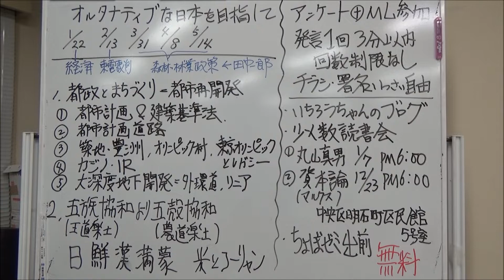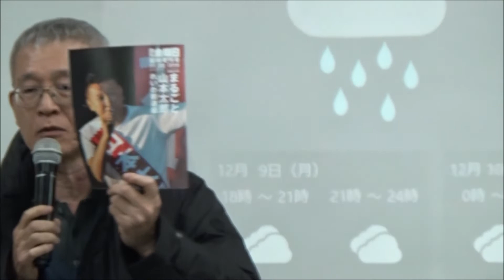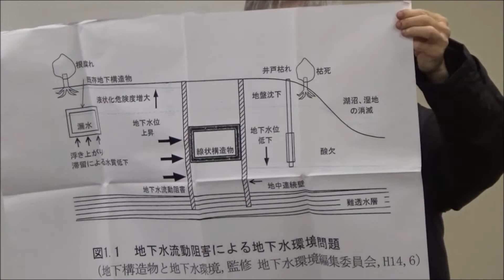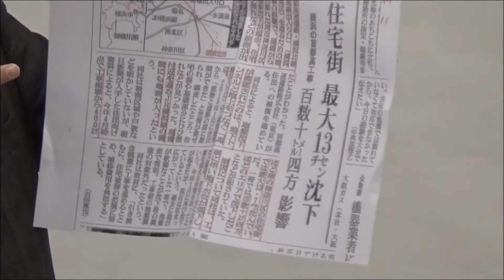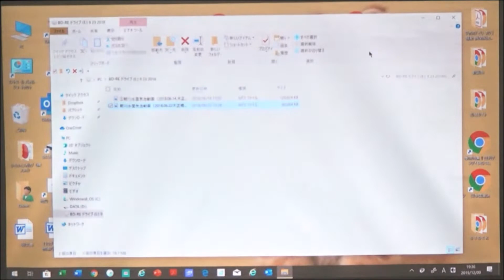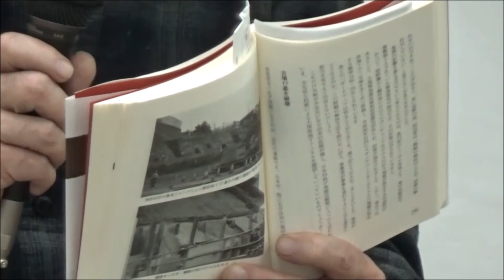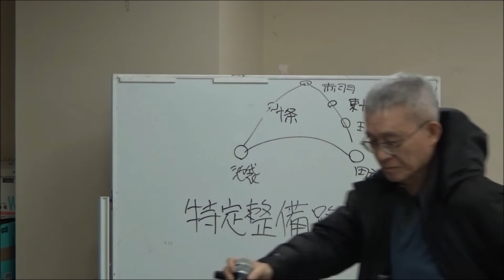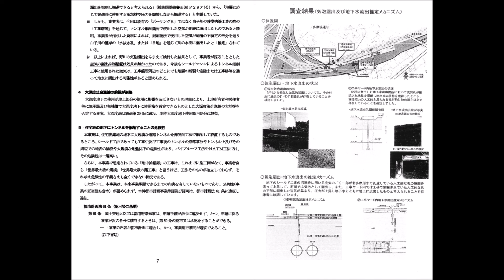20191209 UPLAN 武内更一「外環道訴訟と大深度地下開発問題」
【新ちょぼゼミ】
静かな郊外の住宅街、あなたの家の地下に直径16メートルもの巨大なトンネルが、地下を這う巨大な恐竜のようにのたうっていく、しかも地権者であるあなたには何のきちんとした説明も補償もないままに、もちろんあなたの了解など必要とせず、「大深度地下の公共的使用に関する特別措置法」（大深度地下法）という乱暴極まりない法律を盾に取り、あなたを含む多くの関係住民の反対を押しつぶしながら工事が進められていく、それが今、東京都の７区市を貫いて建設されようとしている「東京外環道」です。こんなことが許されていいのでしょうか。
今回は、この外環道建設と、その法的根拠とされている「大深度地下法」の問題に詳しい武内更一弁護士においでいただきお話をうかがいます。また同日、この間、外環道建設反対の住民運動の先頭に立ち「外環道訴訟」を闘ってこられた金子秀人さんより、反対運動の現状についてお話していただきます。みなさまのご参加をお待ちしています。（「大深度地下法」はリニア新幹線建設でも適用を受けています）。
講師：
武内更一（たけうち　こういち）弁護士
東京外環道訴訟原告代理人、｢憲法と人権の日弁連をめざす会｣事務局長
虎ノ門合同法律事務所弁護士、在日外国人の指紋押捺拒否の弁護団で活躍。国家賠償訴訟や行政訴訟の住民側弁護を行う